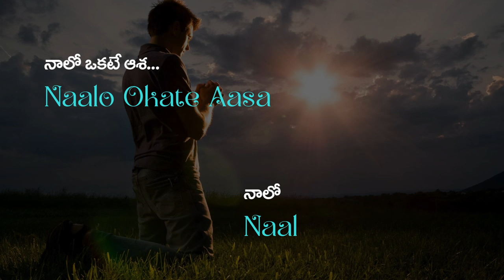Naalo Okate Asa/Kalpana/Latest Telugu Christian Devotional Song 2023/Sushil Kumar/Lyrical/AWB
Lyrics, Tune, Music & Compose : Sushil Kumar
Keys Arrangement : Samy kattupalli
Rhythm Programming : Chimmu ( Chennai)
Guitars : Keba Jeremaiah
Flute : Kiran ( Chennai)
Veena : Phani narayana
Tabla : Kiran ( Chennai)
Chorus : Priya & Hemambiha
GFX & Editing : Prasad Vallangi
Recorded, Mixed & mastered at Sushil's Stanza, Kotappakonda